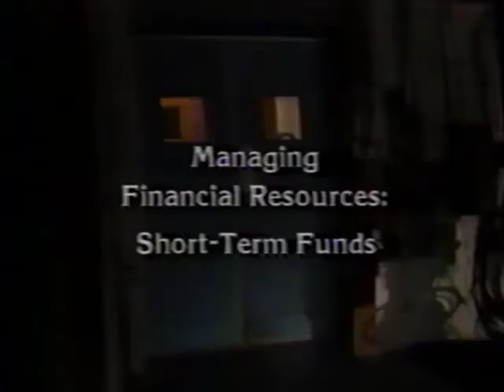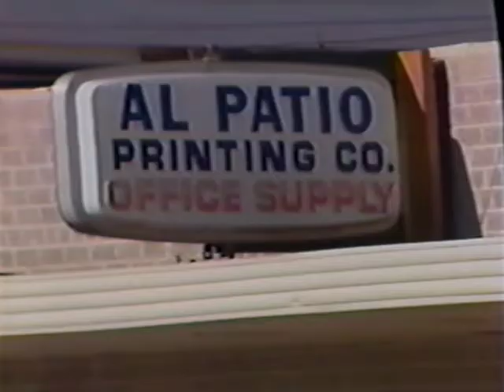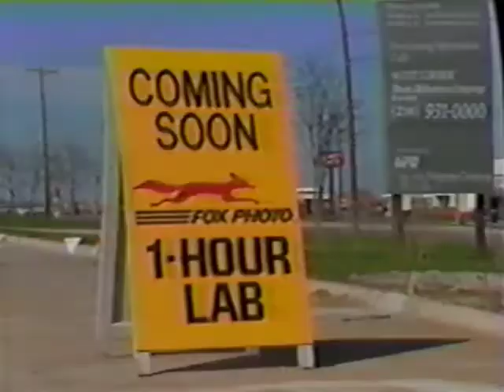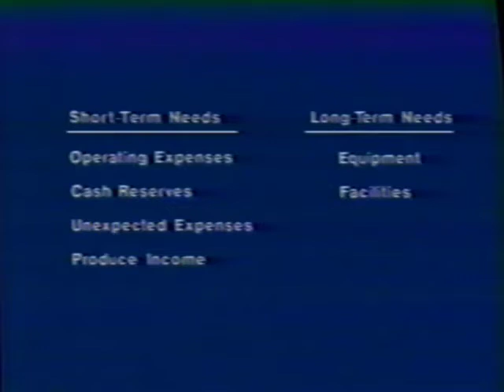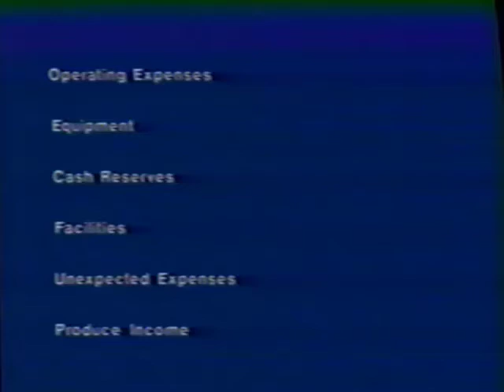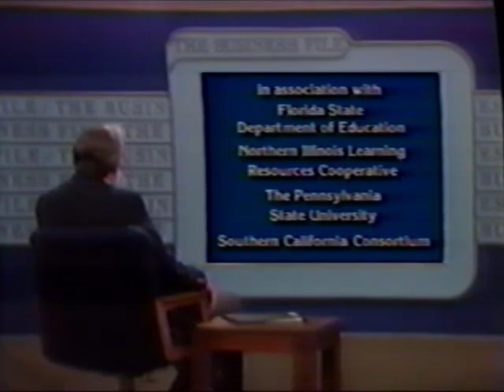Ep. 16: Managing Short-Term Funds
Ep. 16: Managing Financial Resources - Short-Term Funds
The Business File
Dallas County Community College Course
1985

PBS
1225 S. Clark Street
Arlington, VA 22202